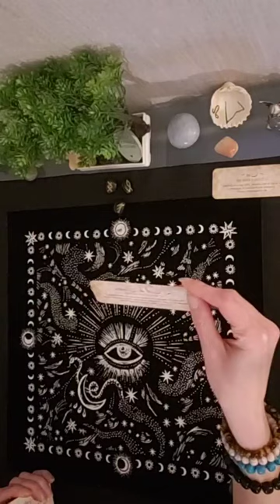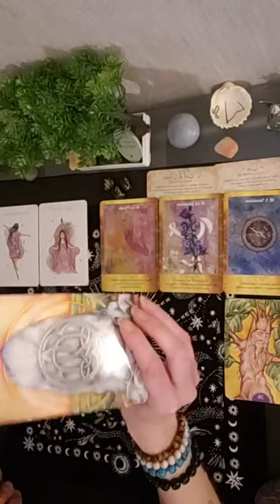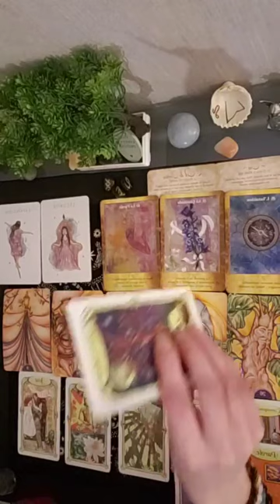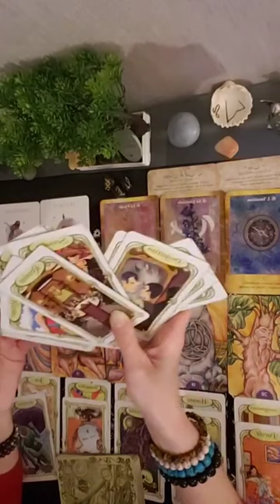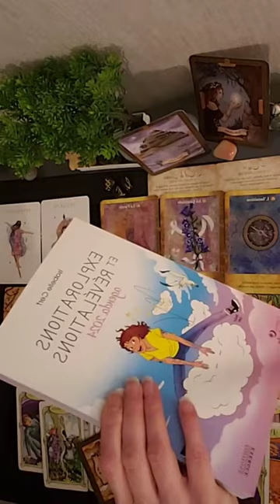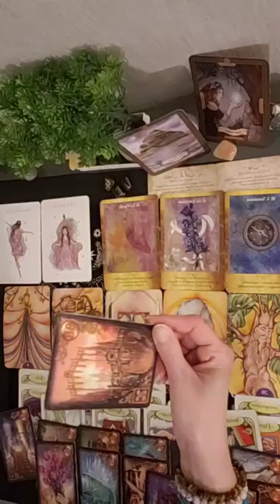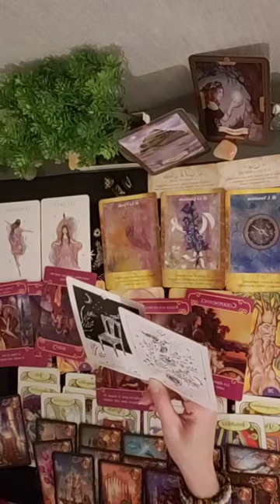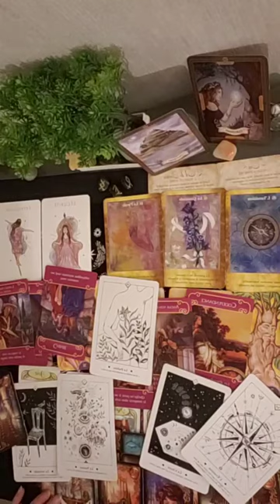💫Énergies Generales Hiver2024:Quête de soi/spirituel/savoir-Guerison de l'enfance-Evolution/Réussite